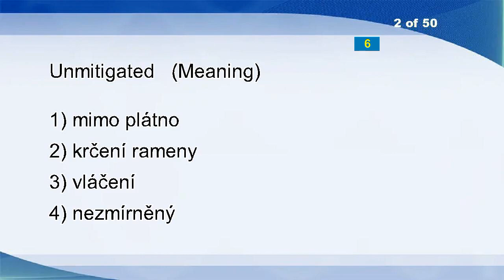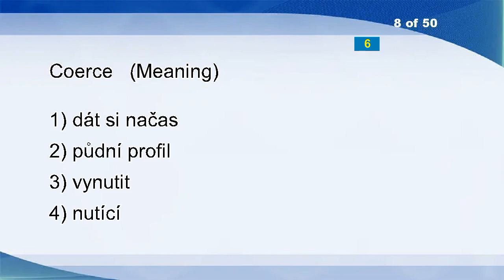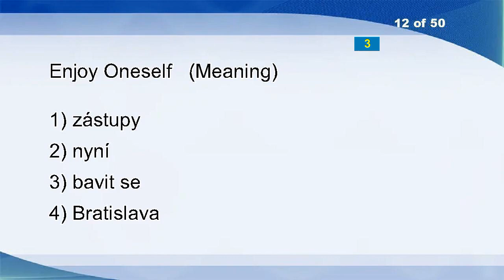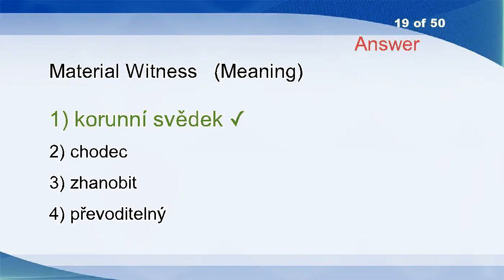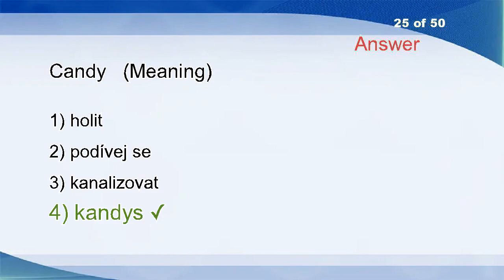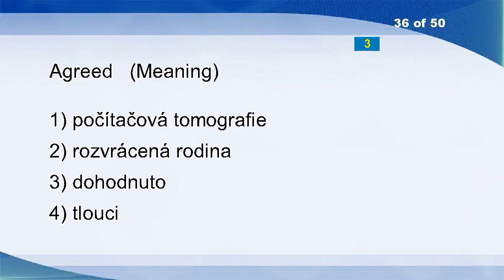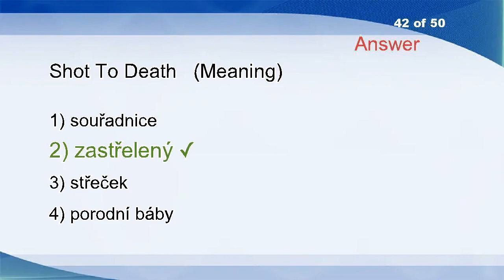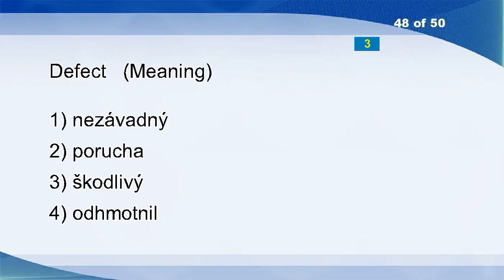English Czech Vocabulary Word Power Test 1104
Light-headed
Unmitigated
Internal Environment
Catbird
Jovial
Exchange
Overindulge
Coerce
Flop
Undeveloped
A Wash-out
Enjoy Oneself
Big
Nurture
Endorsed
Lay Concrete
Cellars
Practitioners
Material Witness
Topple
Bill Of Rights
Contender
Cool Down
Depression
Candy
Humanism
Keep Out
Concise
Unsown
Rewire
Dress Down
Bliss
Fight
Gideon
Down-and-out
Agreed
Pulverized
Repair
Feel
Nightly
Positional Competition
Shot To Death
Manned
Gas Fixture
Boots
Livestock
Second
Defect
Cloak-room
Dithyramb